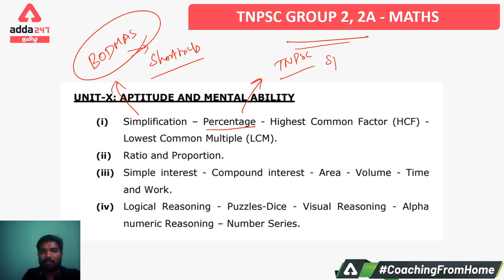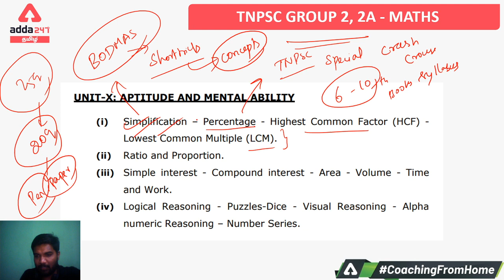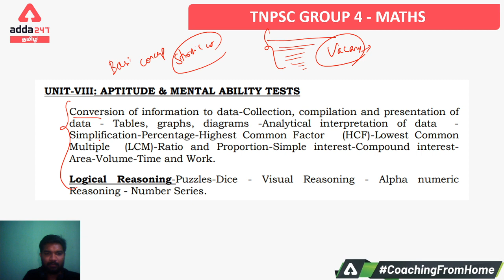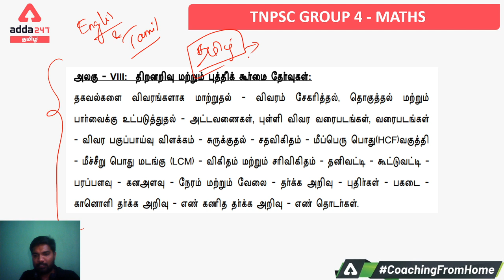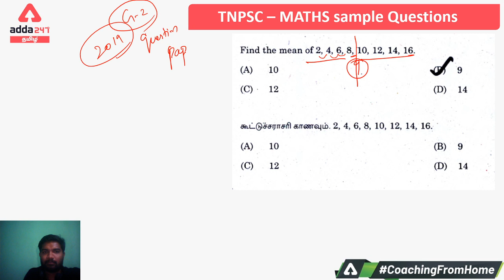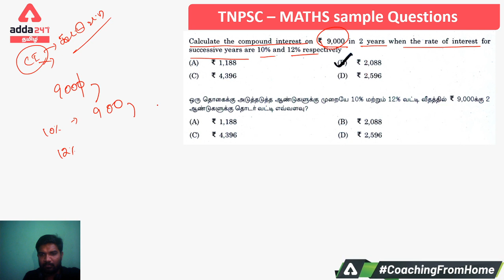21 Days TNPSC Crash Course | Maths Introduction | 21 Days Study Plan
21 Days TNPSC Crash Course | Maths Introduction | 21 Days Study Plan

LAST DAY
"Ram Navmi Mega Offer
Make your Lockdown Worth It

Adda247 Live Classes Schedule:

⇒ Morning Shows:
(7:00 AM) - Current Affairs 2020
(8:00 AM) - The Hindu Analysis

(10:00 AM) -GS
(11:00 AM) - MATHS
(03:00 PM) -REASONING
(04:00 PM) -ENGLISH